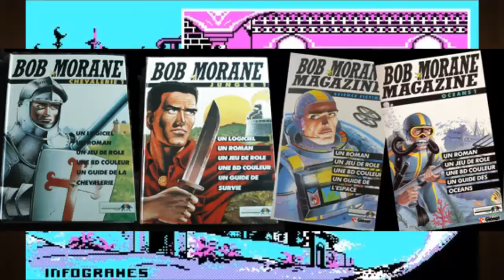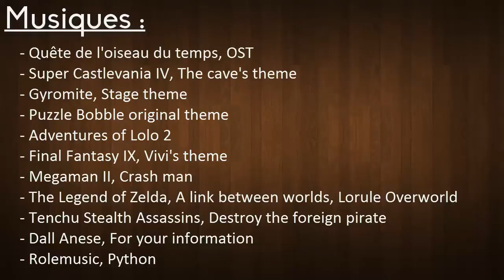Chronique : Histoire de Infogrames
Test de jeux, retrogaming, découverte, culture vidéoludique...